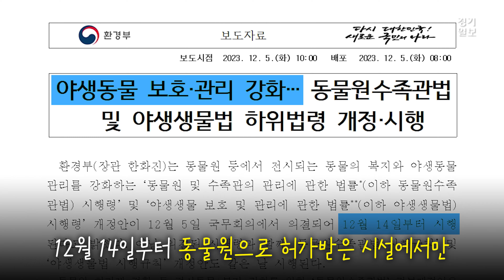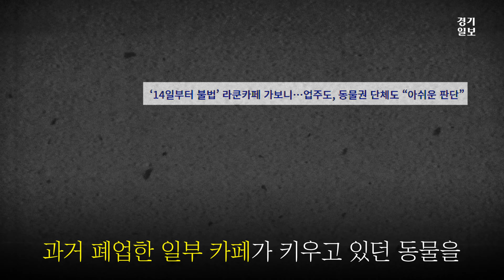야생동물 카페 금지에 업주들 '비명'…방치·유기 우려도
접하기 어려운 동물을 도심에서 체험할 수 있어 인기를 끈 야생동물 카페가 금지된 지 열흘. 연말이면 항상 손님으로 북적이던 인천의 한 야생동물 카페 안이 텅 비었다.

지난 12월 14일 '동물원 및 수족관의 관리에 관한 법률'(동물원수족관법)과 '야생생물 보호 및 관리에 관한 법률'(야생생물법) 시행령 개정안이 시행되면서 원칙적으로 도심 속 야생동물 카페 운영이 금지됐기 때문이다.

동물원으로 등록되지 않은 시설에서 야생동물을 전시할 경우 2년 이하 징역이나 2000만원 이하의 벌금을 물 수 있는 이 법은 기존에 운영되던 카페에 한해 2027년 12월 13일까지 4년간 유예기간을 뒀다.

다만 이 기간에도 야생동물을 만지거나 올라타는 등 체험 활동은 금지된다. 이에 업주들은 당장 생계에 큰 타격을 입게 됐다고 호소했다.

인천의 한 야생동물 카페 업주 A씨는 "지난 토요일만 봐도 손님이 확 줄었다"며 "유예기간에도 체험 활동을 금지시킨 건 당장 문을 닫으라는 이야기"라고 답답함을 토로했다. 이어 "카페 안 동물들은 이미 야생성을 잃어 오히려 사람의 손길에 익숙하다"며 유예기간이 지난 후 동물을 수용할 보호소가 동물에게 적합한 환경을 제공할 수 있을지 의구심을 표하기도 했다.

또한 개나 고양이 같은 반려동물은 허용되고, 같은 야생동물이더라도 앵무새나 독이 없는 뱀 등은 금지 대상에서 제외된 점도 업주들이 반발하는 이유 중 하나이다.

2021년 환경부 전수조사에 따르면 전국의 야생동물 카페는 240여 곳. 환경부는 유예기간 종료 후 희망 업주에 한해 동물들을 충남 서천 외래유기동물보호소에서 보호할 계획이다.

하지만 미신고 야생동물 카페가 전국에 많다 보니 어떤 종의 야생동물이 얼마나 분포돼 있는지는 아직 파악하지 못하고 있다. 과거 폐업한 일부 카페가 키우고 있던 동물을 방치·유기했던 상황이 반복될 우려가 있다는 점, 미신고 동물카페 등 정확한 실태 파악, 업주들 생계 타격 등은 아직 남아있는 숙제로 보인다.